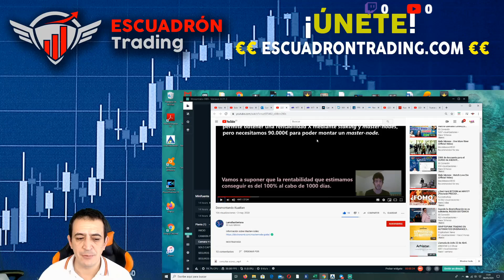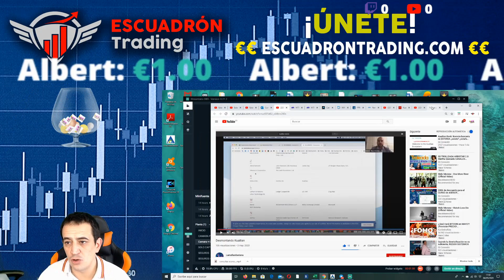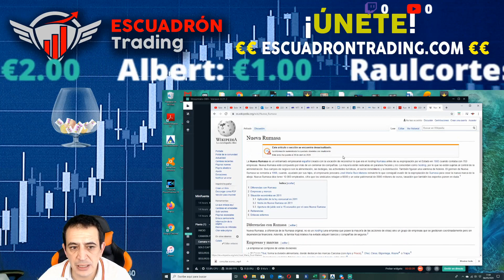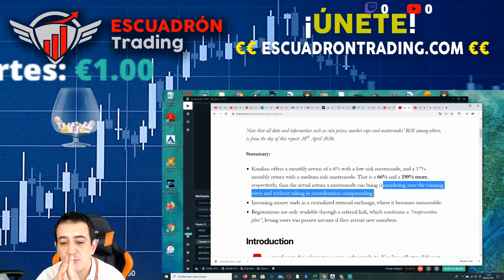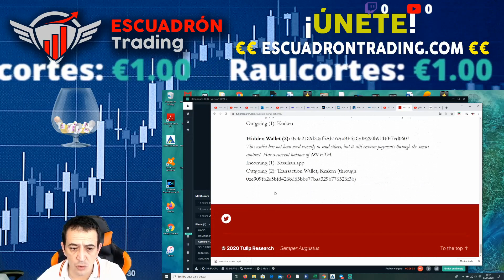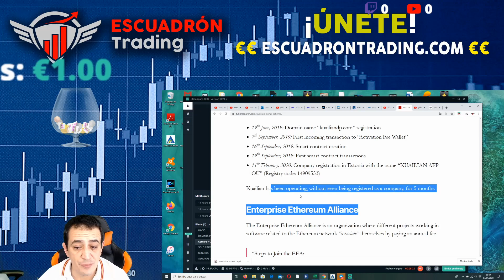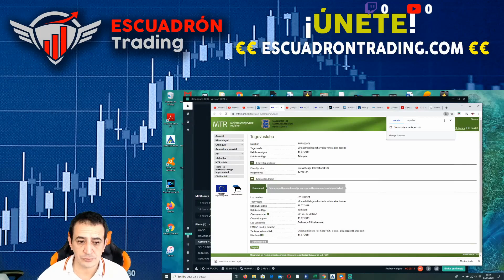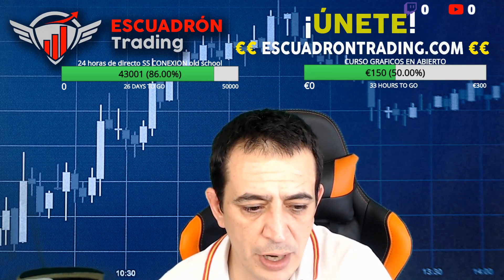Toda la VERDAD sobre KUAILIAN, la EEA y las licencias de ESTONIA como Banco